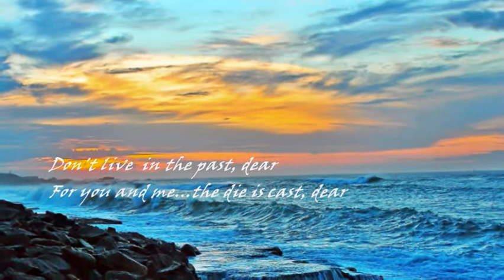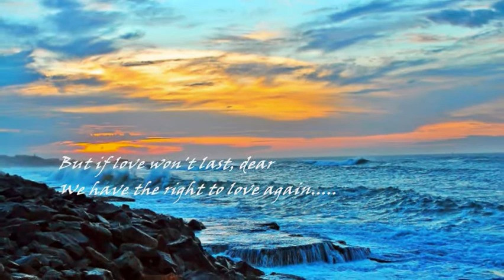CHOPIN - NOCTURNE IN E FLAT MAJOR, OP.9 NO. 2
"...the right to love again...".